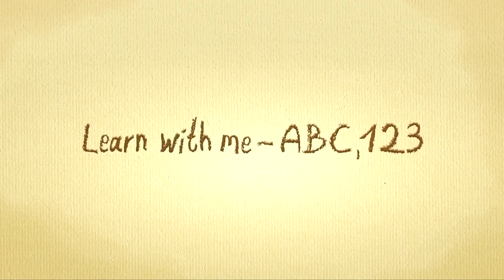portuguese kids songs - Letter L-Song - How to pronounce portuguese letters - learn Portuguese 101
Portuguese letter L Song! Learn portuguese words with the letter "L" by singing and learning along with these Videos!

L-Song in Portuguese - learn the Letter L | learn portuguese ABC letters

l de leão
l de lata
l de lebre
l de lilás
l de libélula
l de laranja
l de ladrão
l de limão